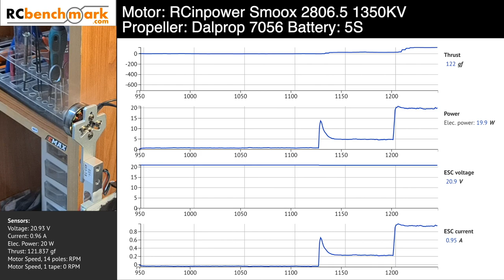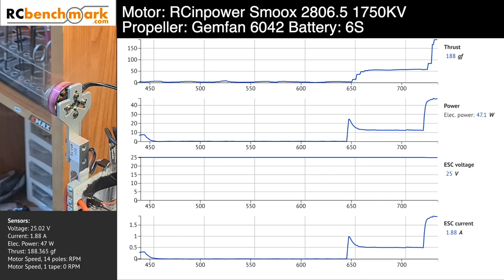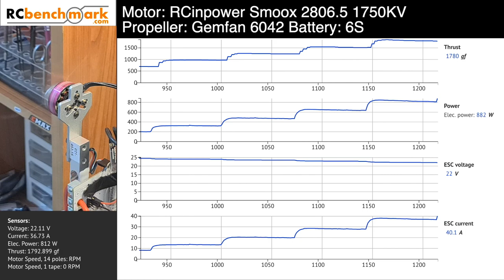RCINPOWER SmooX 2806.5 Motors - Thrust Tests & Flight Footage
╠╗║╚╝║║╠╗║╚╣║║║║║═╣ I Really Appreciate Your Support!

Description:

CINPOWER SmooX 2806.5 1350KV 1750KV 4-6S Brushless Motor CW Thread for RC Drone FPV Racing

Specification:
Brand Name: RCINPOWER
Model: SmooX 2806.5
KV: 1350KV / 1750KV ( Optional)
Color: Pink / Sliver ( Optional)
No. of Cells (Lipo): 4-6S
Version: CW Screw Thread
Quantity: One PC
Configuration: 12N14P
Stator Diameter: 28mm
Stator Length: 6.5mm
Shaft Diameter: 4mm ( Hollow)
Idle Current(10V): 1.2A @ 1350KV ;  1.65A @ 1750KV
Max. Con. Power (5S): 960W @ 1350KV; 1200W  @ 1750KV
Internal Resistance: 58mΩ@ 1350KV ; 48mΩ @ 1750KV
Max. Current(5s): 40A @ 1350KV ; 50A @ 1750KV
Max.Effictiency Current: (2-6A) - 86% @ 1350KV ;  (2-7A)- 86% @ 1750KV
Motor Dimension(Dia*Len):34.3*32.9mm
Weight: 47g ( 3cm wire)

Package Included:
1 x SmooX 2806.5 Brushless Motor